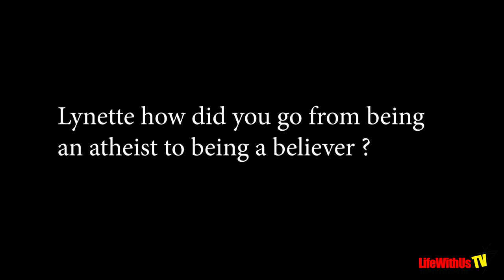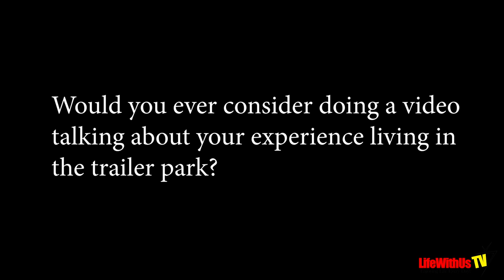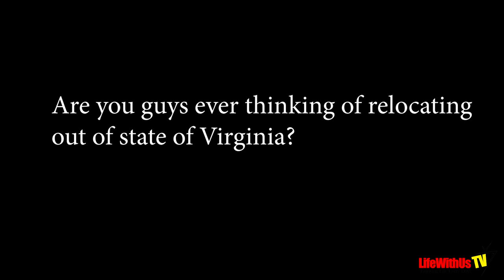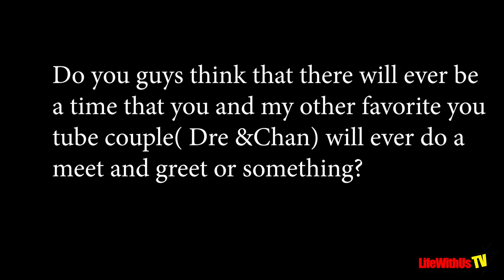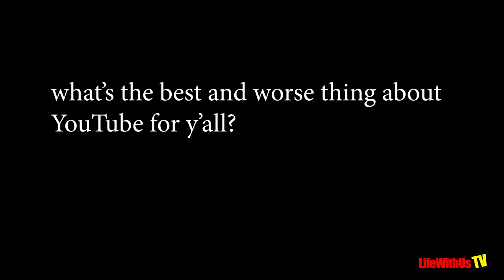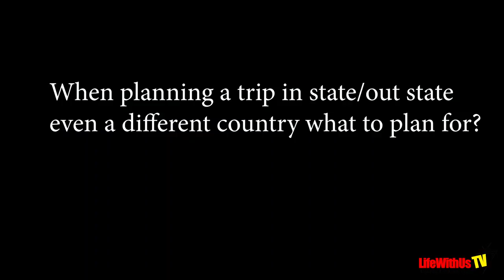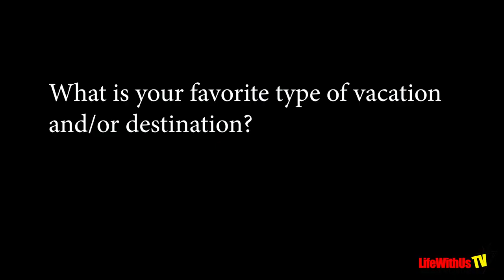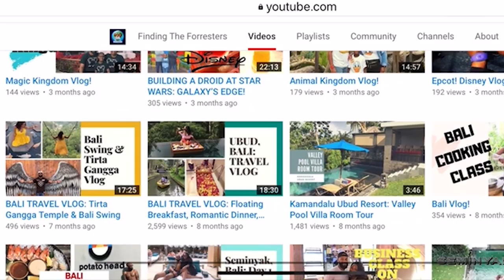Q&A Your Questions Answered! Part 1